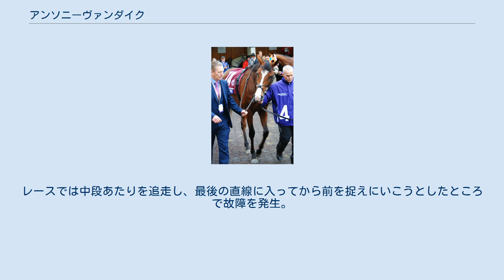アンソニーヴァンダイク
アンソニーヴァンダイク（Anthony Van Dyck） は、アイルランド生産・調教の競走馬である。
主な勝ち鞍は2019年の英ダービー。
 アンソニーヴァンダイクは2016年5月19日、クールモアスタッド系列の牧場であるシェルストン&ワイナット・オープンデールで産まれる。
成長後、他のクールモア生産馬とともにエイダン・オブライエンのバリードイル調教場に送られて調教が施されることとなった。
 7月1日、カラ競馬場での芝7ハロンの未勝利戦でドナカ・オブライエンを鞍上にデビューするも、クルートの7着に終わる。
二週間後の7月15日のキラーニー競馬場での未勝利戦で再びドナカ・オブライエンを背に出走し、初勝利を挙げた。
中1週でレパーズタウン競馬場のGIIIタイロスステークスにオブライエン厩舎の主戦ライアン・ムーア騎乗で出走、2番手から抜け出しボールドアプローチに1馬身4分の3の着差をつけて重賞初勝利を挙げた。
タイロスステークスでのレースぶりについてエイダン・オブライエンは、「キラーニーでのレースぶりを見るにマイル以上が守備範囲と思っていたが、今日の結果を踏まえると7ハロン戦も十分対応可能できる賢い馬だ」と感想を述べた。
 1か月後の8月26日、カラ競馬場のGIIフューチュリティステークスに再びムーア騎乗で圧倒的1番人気に支持されて出走し、クリスマスに半馬身差をつけて重賞連勝を達成。
エイダン・オブライエンもマイルから中距離向きの馬と見立てるようになる。
その後はヴィンセントオブライエンナショナルステークスおよびデューハーストステークスと2歳GIを連戦するが、前者ははゴドルフィン所有のクオルトの2着、後者は素質馬トゥーダーンホットの3着に終わる。
その後、2歳戦の締めくくりとしてチャーチルダウンズ競馬場でのブリーダーズカップ・ジュヴェナイルターフに1番人気で出走したが、ラインオブデューティーの9着と惨敗して2歳戦を終えた。
 　 3歳時は5月11日のリングフィールド競馬場でのリステッド競走ダービートライアルステークスから始動し、2着パブロエスコバルに2馬身4分の1差をつけて1番人気に応えて3歳初戦を飾った。
240回目を迎える英ダービーに、エイダン・オブライエン厩舎からの3本目の矢として向かうこととなる。
 2019年6月1日のダービー当日はエイダン・オブライエン厩舎のセカンドジョッキーであるシーミー・ヘファーナンを鞍上に迎え、チェスターヴェースを8馬身差で圧勝したサードラゴネット、デリンズタウンスタッドアイリッシュダービートライアルステークス勝ち馬のブルーム、前走のダンテステークスでトゥーダーンホットをねじ伏せて追加登録の上で出走してきたジョン・ゴスデン厩舎のテレキャスターに次ぐ4番人気の支持を得る。
エイダン・オブライエン厩舎自体も他にジャパン、ノルウェー、サーカスマキシマスおよびソヴリンの4頭を加えて出走馬13頭中過半数を超える7頭出しとなった。
 レースでは中団馬群の後ろから進み、最後の直線半ばに達するや否やインコースを突き、サードラゴネット、ブルーム、ジャパンにプレンダガスト厩舎のマドムーンが繰り広げる2着争いの大接戦をしり目にインコースから抜け出してマドムーンに半馬身差をつけて優勝した。
46歳のヘファーナンは12回目の英ダービー挑戦で初優勝、エイダン・オブライエンは史上最多タイ記録の英ダービー7勝目を挙げた。
ヘファーナンは「それは時間の問題だった。エイダンの馬に乗るときは自信があるし、その馬が本命だろうが大穴だろうが関係ない。いつだってチャンスがあった。」と感謝の言葉を述べた。
続く愛ダービーではムーア騎乗で父ガリレオに続く英愛ダービー二冠を目指したものの、ペースメーカーであったソヴリンの大逃げを捕まえることが出来ず2着に敗れる。
7月27日のキングジョージ6世&クイーンエリザベスステークスでは、これも父ガリレオ以来となる英ダービーとキングジョージの同一年度での制覇を目指したが、エネイブルの10着と大敗した。
 シーズン後半にはオーストラリア遠征を敢行、10月17日にG1コーフィールドカップに出走して2着となった。
続いて11月3日、フレミントン競馬場で行われたメルボルンカップに出走。
レースでは中段あたりを追走し、最後の直線に入ってから前を捉えにいこうとしたところで故障を発生。
左前脚の球節を骨折しており予後不良となった...